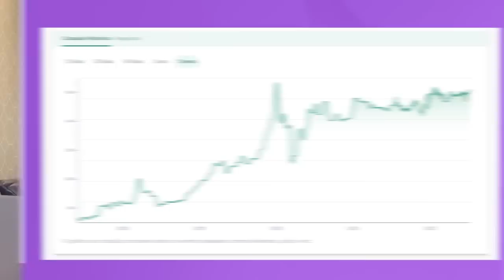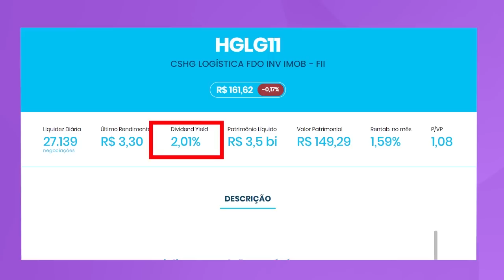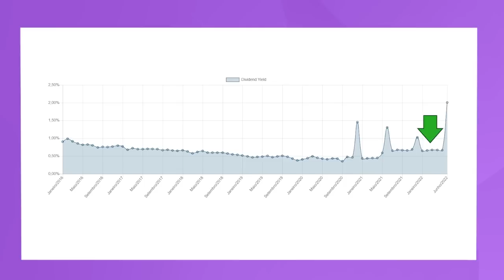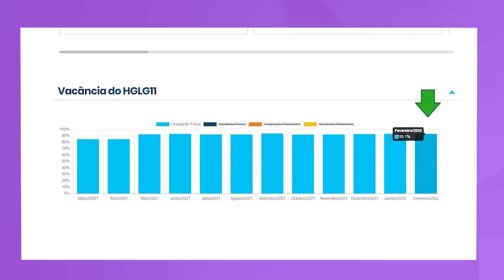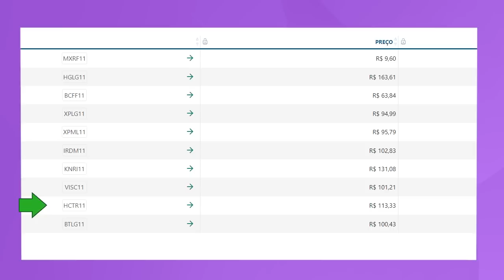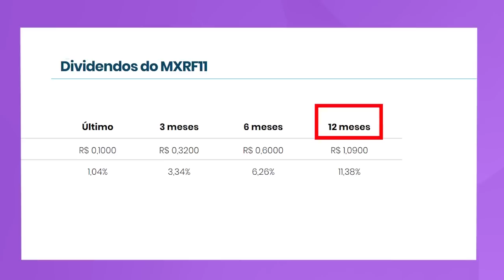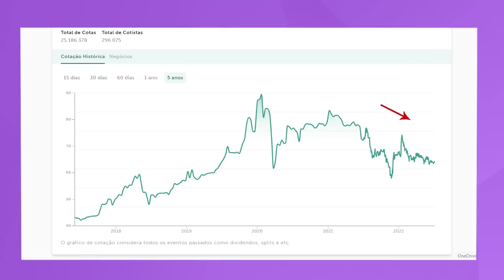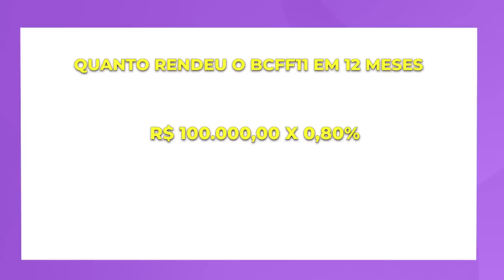FUNDOS IMOBILIÁRIOS | Quanto rende 1.000 reais nos FIIs HGLG11, MXRF11 E BCFF11?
Neste vídeo vamos analisar os fundos imobiliários HGLG11, MXRF11 e BCFF11.
André trouxe neste vídeo todos os indicadores para analisarmos juntos os FIIs, e vamos ver quanto rende 1.000 reais investidos nestes FIIs.

Vale a pena investir em HGLG11?
Vale a pena investir em MXRF11?
Vale a pena investir em BCFF11?

Confira o vídeo:

00:00 Novo quadro do canal com André Dias
01:27 O que é liquidez?
02:20 1º FII HGLG 11 ( Logístico )
02:57 Gráfico do HGLG11
04:25 Indicadores fundamentalistas de HGLG11
06:10 Histórico de dividendos de HGLG11
06:27 Renda Fixa ou Renda Variável
08:20 Gráfico de pagamentos de dividendos do HGLG11
09:00 Simulação R$ 50.000 no fii HGLG11 x POUPANÇA
09:58 Ativos do HGLG11
10:18 O que é Vacância?
10:50  Simulação de investimento de 12 meses no HGLG11
12:00 10 maiores fiis por números de cotistas
13:15 2º FII MXRF11 ( Hibrido )
14:30 Gráfico do MXRF11
14:56 Indicadores fundamentalistas do MXRF11
15:40 Histórico de dividendos do MXRF11
15:55 Gráfico de pagamentos de dividendos do MXRF11
16:12  Simulação R$ 50.000 no fii MXRF11 x POUPANÇA
16:45  Simulação de investimento de 12 meses no MXRF11
17:17 Fiis são protegidos pela inflação
18:09 3º Fii BCFF11 ( Fundo de Fundos )
18:40 Gráfico do BCFF11
19:10 Indicadores fundamentalistas de BCFF11
19:48 Histórico de dividendos de BCFF11
20:07 Gráfico de pagamentos de dividendos de BCFF11
20:18 Simulação R$ 50.000 no fii BCFF11 x POUPANÇA
20:50 Simulação de investimento de 12 meses no BCFF11
21:16 Conclusão

Canal do YouTube do André: @MestredaRiqueza
Podcast Irmãos Dias: @irmaosdiaspodcast

Este canal não traz recomendações de compras ou vendas, reforçamos que você deve estudar e tirar suas próprias conclusões.